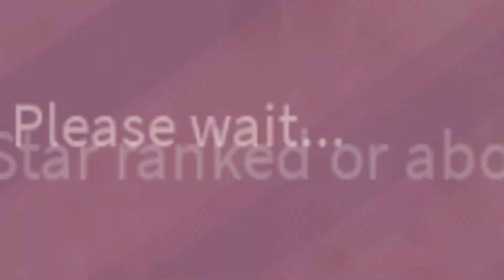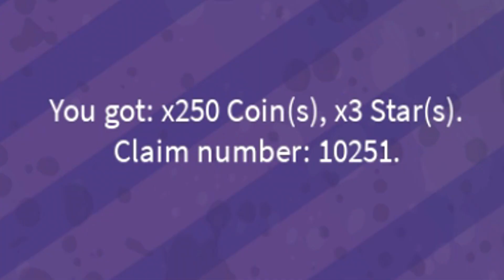🎸TODOS los CODIGOS activos en *ROBEATS* 🎸 Junio 2022 🎸 Códigos de Roblox 🎸 EMiLiOR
🟢 🎸🎸 ROBEATS 🎸🎸
Que pasa chavales, arrancamos el día de hoy con un juego que no había probado, pero que me ha transportado a mi pasado, cuando jugaba con los amigos a Guitar Hero...no lo he probado en profundidad, pero seguro que es un juego muy entretenido, a por esos codes!!

Únete a La Tropa de EMiLiOR

(2022) ALL *NEW* SECRET OP CODES In Roblox RoBeats Codes!
Como ser pro en RoBeats | Melvets
Como ser pro en robeats,robeats pro,5 tips para ser pro,mejorar en robears,pro player robeats,roblox robeats pro,how to pro in robeats,robeats roblox pro
CÓMO CONSEGUIR SEXTO EMBLEMA para ITEMS GRATIS en ROBEATS | EVENTO CONCIERTO 24KGOLDN